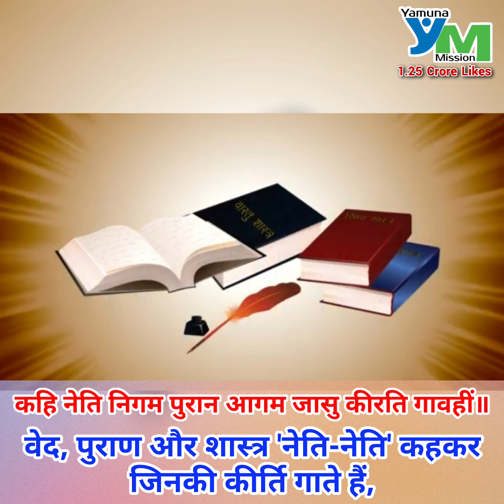एक अच्छे दिन की शुरूआत करें श्रीरामचरितमानस पाठ के साथ बालकाण्ड एपिसोड - 46